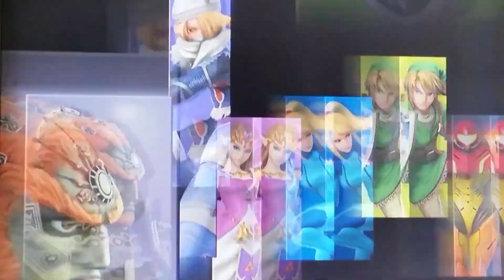JB3 TV: Super Smash Bros. Ultimate - Waluigi, original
Our feelings on Waluigi not being in Super Smash Bros. Ultimate.